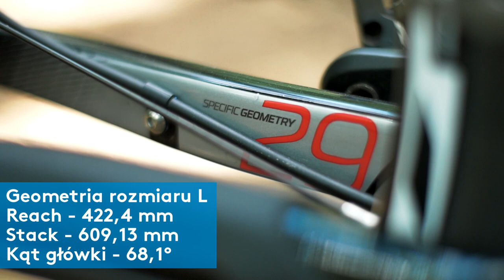Rockrider XC900 29" | Bike Check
🚵‍♂️ Witajcie na kanale TOmnieKRĘCI! 🚴‍♂️ Dziś prezentujemy Wam szczegółowy bike check jednego z najlepszych carbonowych hardtaili w ofercie Decathllonu - Rockridera XC900 29". Ten wytrzymały i zwinny rower MTB zapewni Ci niezapomniane wrażenia na trasie. Zobaczcie jak prezentują się jego komponenty takie jak napęd 1x12 Sram, koła Mavic Crossmax i amortyzator Rock Shox Reba RL w naszym filmie 🎥.